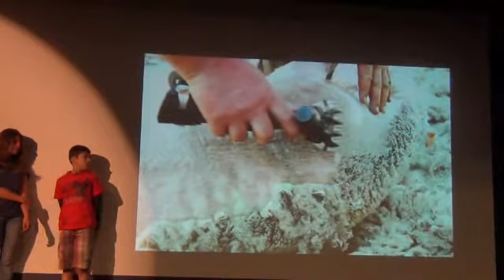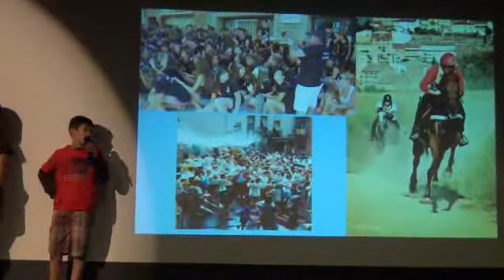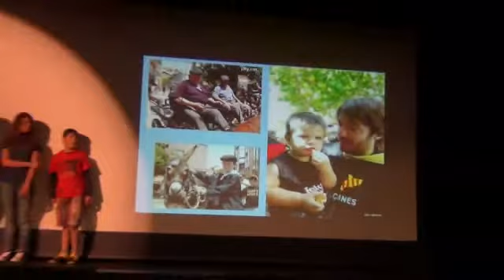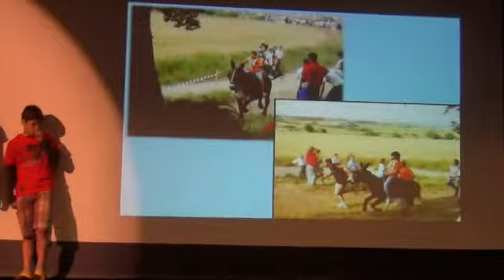Els Elois FEDAC-Prats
Petxa-Kutxa